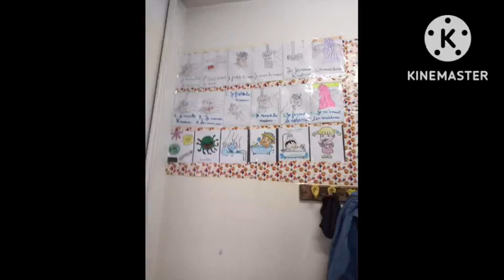la pyramide alimentaire 1AM